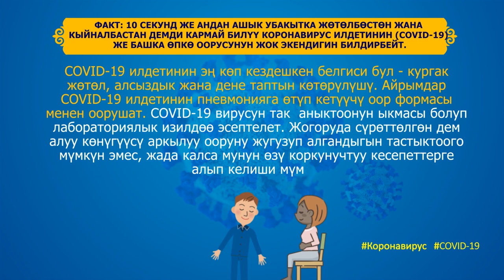Суроо-жооп: демимди 10 секундадан ашык кармай алган учурда коронавирус жок деп эсептесе болобу?